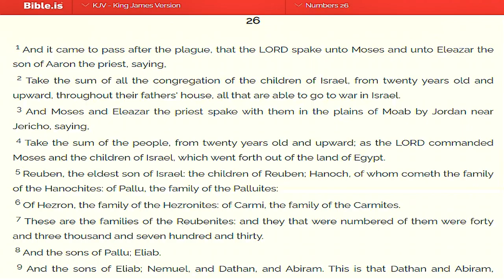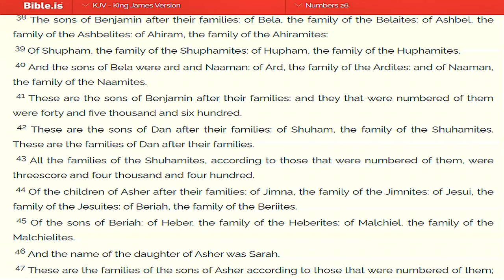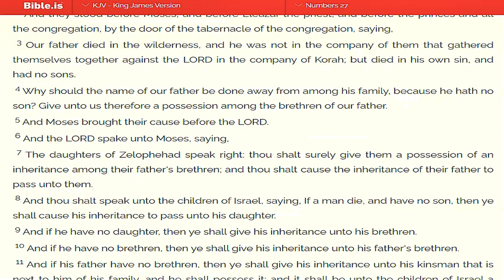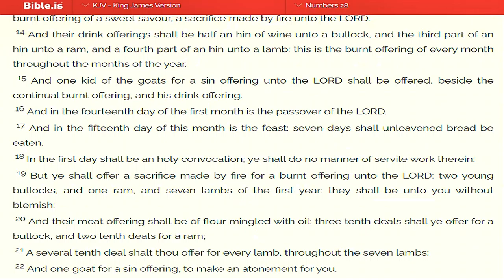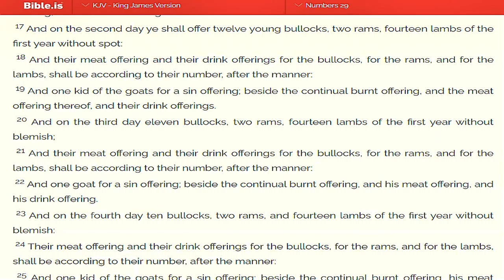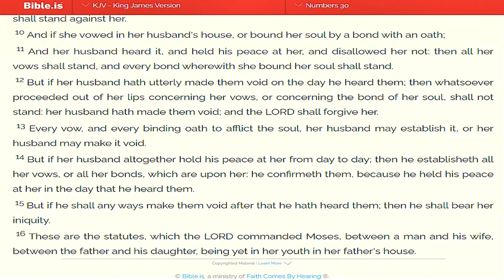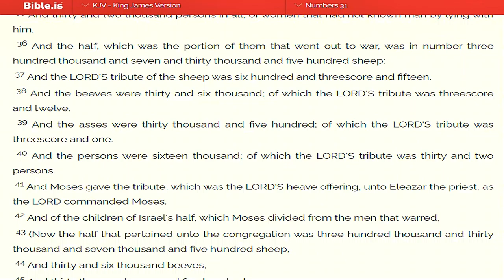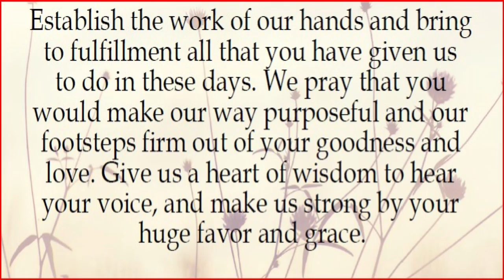May 2, 2022-Book of Numbers Chapters 26-31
Book of Numbers Chapters 26-31